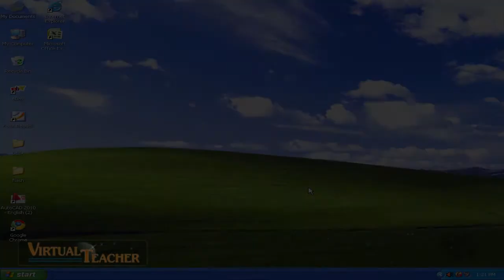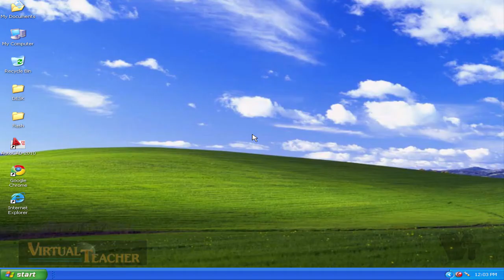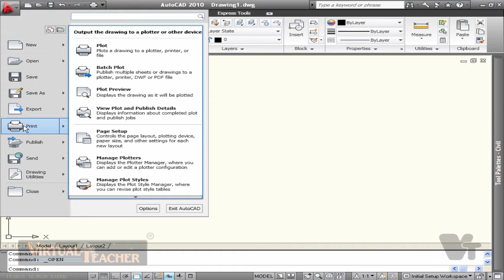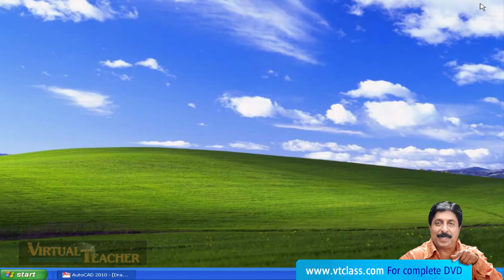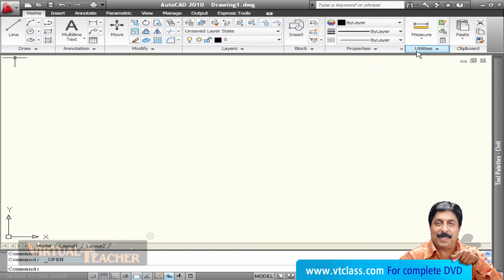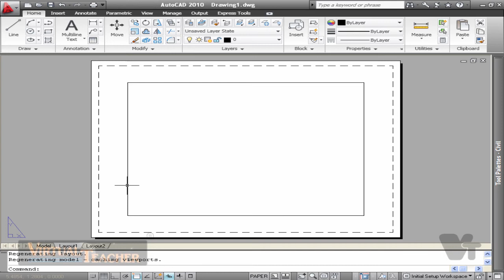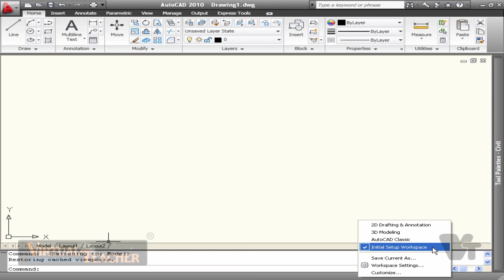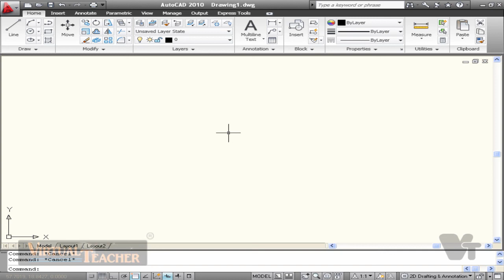AUTO CAD Tutorial in Malayalam Part 1 vtclass.com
Auto cad Tutorial in Malayalam

CONTENT:

General orientation to CAD

Auto CAD interface

Understanding model space

Using the ribbon

Using the command line

Status bar and tool bars